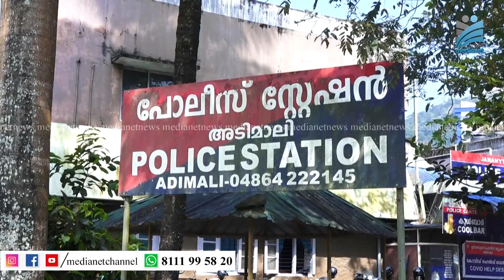വ്യാപാരി സമരം വിജയമോ ?